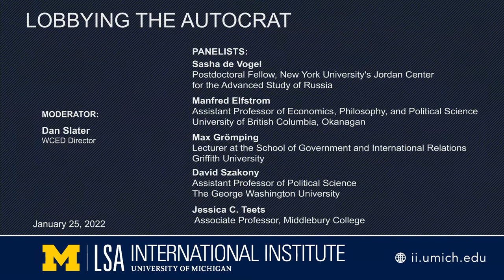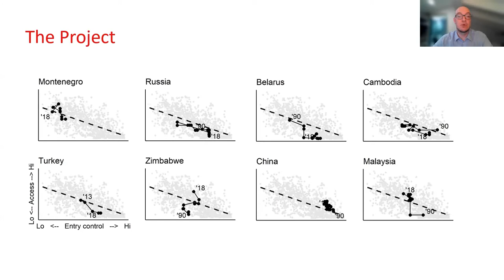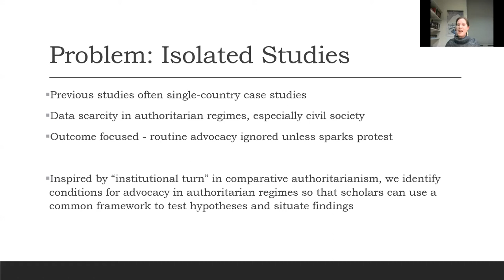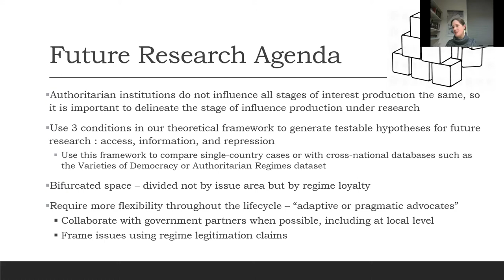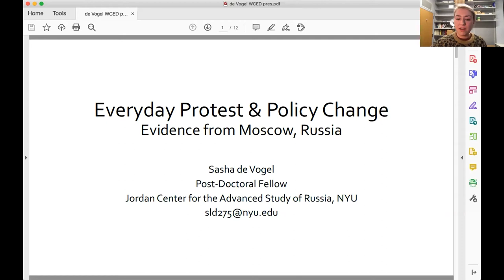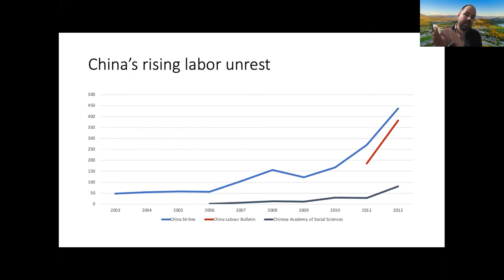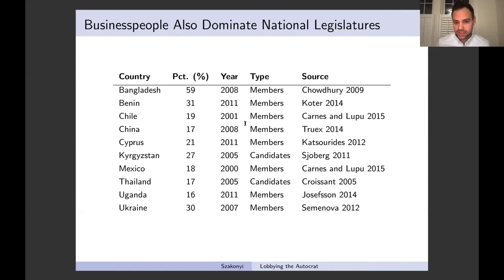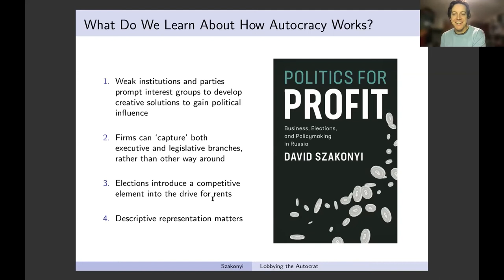Lobbying the Autocrat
Who influences the world's most influential autocracies? Contributors to the latest issue of the APSA newsletter "Democracy and Autocracy," dedicated to the theme "Lobbying the Autocrat," discussed both the unique characteristics of advocacy under autocratic conditions and similarities to those in democracies, with case studies from China and Russia.

Panelists: Sasha de Vogel, Postdoctoral Fellow, New York University's Jordan Center for the Advanced Study of Russia; Manfred Elfstrom, Assistant Professor of Economics, Philosophy, and Political Science, University of British Columbia, Okanagan; Max Grömping, Lecturer at the School of Government and International Relations, Griffith University; David Szakonyi, Assistant Professor of Political Science, The George Washington University; Jessica C. Teets, Associate Professor, Middlebury College

Moderator: Dan Slater, WCED Director